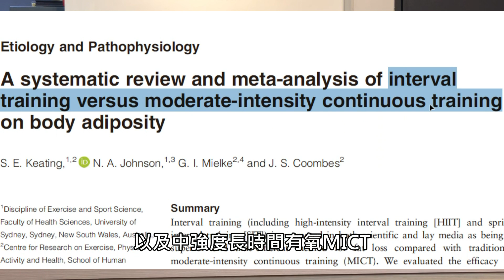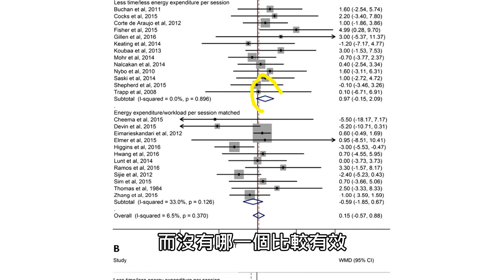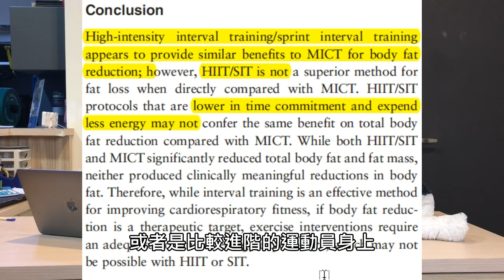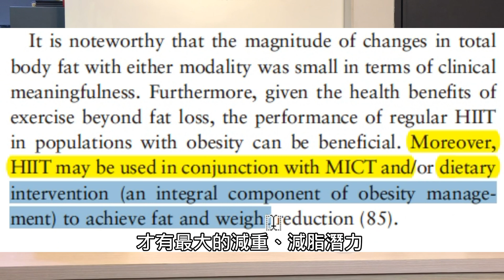減脂哪個最有效？到底高強度間歇和一般有氧哪個減重最有效？ | 迷思破解 | 科學探討 | 第46集 | 奇德講健身 | 哈士奇德的健身日常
大家很常在比較到底哪一個方法減脂最有效呢？而運動科學研究人員做出來的研究又是怎麼說呢？

我是奇德，我致力於運科知識的普及😃😃😃